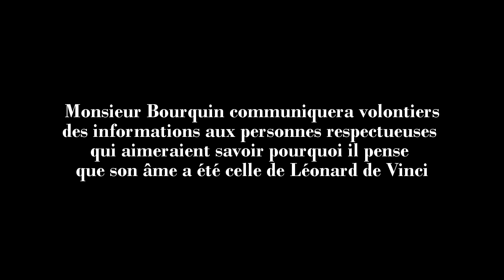Kalki réclame le retour de la Joconde en Italie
Kalki réclame le retour de la Joconde en Italie. Suite à la forte médiatisation de la découverte d'un dessin de saint Sébastien par Léonard de Vinci et à la position officielle de l'état français sur ce sujet, Jean-Charles Bourquin rappelle la menace ET pro-Jésus dont il a informé médias et responsables politiques français depuis 2008. Il réclame de nouveau, par vidéo cette fois-ci, le retour de la Joconde en Italie pour dédommager les Italiens. Blog Opposition et Lutte Contre les Présences Intrusives Extra-terrestres

Merci à la personnes qui a mis en partage sur Pixabay la photographie reprise dans ce montage !

Post scriptum le 3 février, 2017 :
Un attentat terroriste a eu lieu ce matin vers 10h00, dirigé par un homme seul armé d'une arme "blanche" contre des militaires français en patrouille au caroussel du Louvre :

Post scriptum le 9 décembre, 2017 :
Un portrait de Jésus-christ nommé "Salvator mundi" pour "Sauveur du monde" retrouvé et récemment attribué à Léonard de Vinci sera exposé au musée récemment inauguré, en présence du président Emmanuel Macron, Le Louvre Abou Dhabi.
C'est évidemment une catastrophe renforçant l'invasion extra-terrestre en cours pro-Jésus et pro-Apocalypse ! Voir mon blog OLCPIE
Je rappelle que mon âme a été celle de Léonard de Vinci et que je suis devenu moi-même bouddha en 2008 après m'être libéré de la très dangereuse influence de l'envahisseur ET pro-Jésus dont j'étais devenu l'un des médiateurs, croyant bien faire !
Ils m'ont tenu aussi par mon âme qui a été celle de Léonard de Vinci notamment, et beaucoup plus lointainement dans le temps de Gautama Bouddha ...
Je ne comprends pas que l'on puisse dépenser autant d'argent aux enchères (450,3 millions de dollars) pour une oeuvre aussi vilaine d'expression comme de signification, tandis que l'Afrique connaît une des plus graves crises humanitaires et environnementales de son histoire !
Jean-Charles Bourquin, Vishnou, Kalki

Post scriptum le 29 avril, 2019 :
Hélas, on fête le 2 mai 2019 le 500e anniversaire de la mort de Léonard de Vinci au château du clos Lucé et sans doute ailleurs : j'alerte la population depuis 11 ans au sujet de l'envahisseur ET pro-Jésus. Léonard de Vinci était ostensiblement croyant !